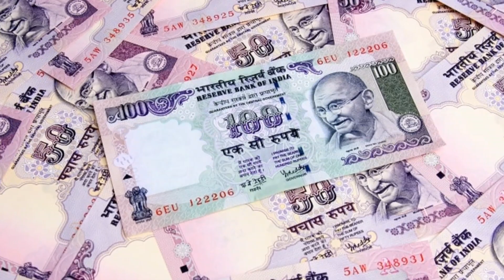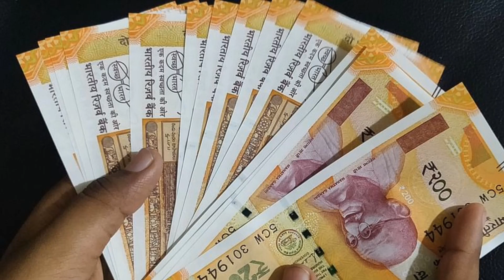कहनी || CRAZY XYZ || amit sharma की || @CrazyXYZ